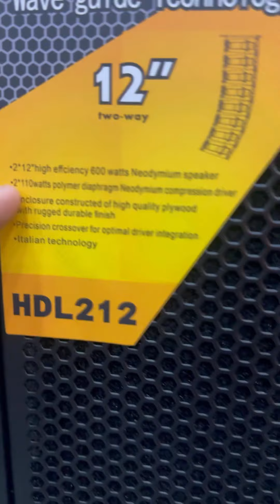ATIPRO HDL 212 Linearray sound check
ATi Pro HDL 212 Linearray

Video   Kishor KSC